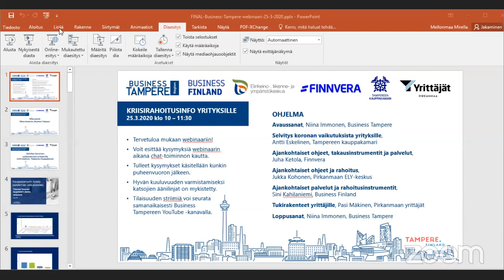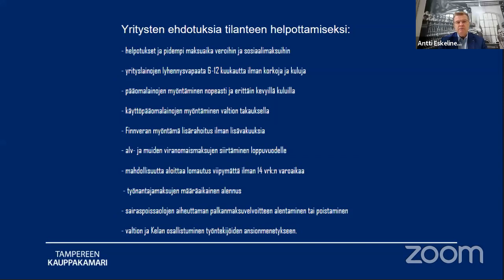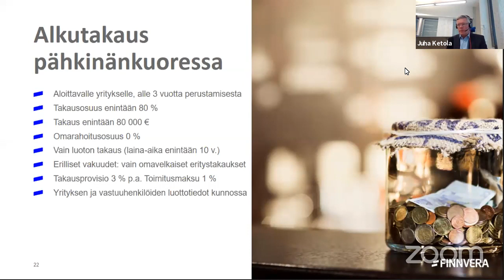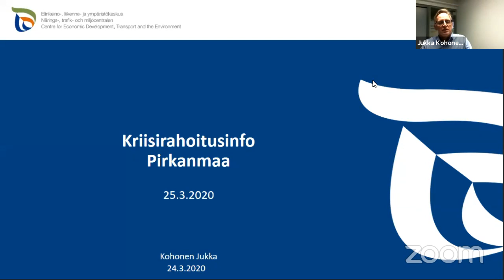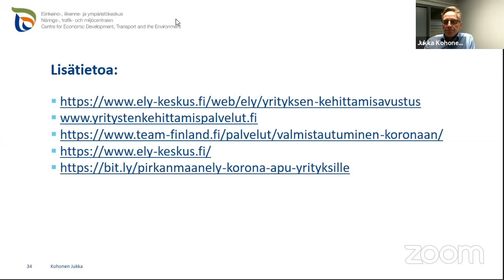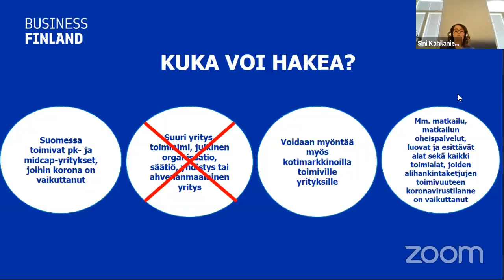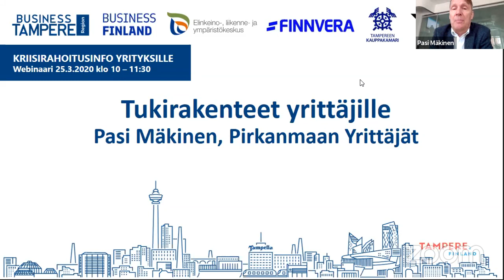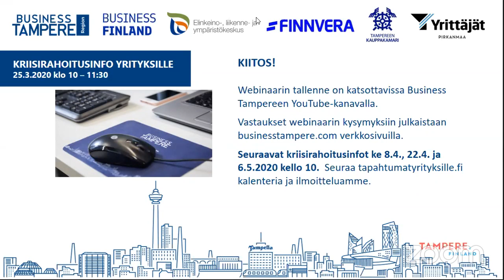Kriisirahoitusinfo yrityksille -webinaari 25.3.2020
Yrityksille suunnatussa infossa käydään läpi ajankohtaisia yrityspalveluita, rahoitusinstrumentteja sekä ohjeistuksia koronaviruksen aiheuttamassa poikkeustilanteessa Painopiste on rahoitusinstrumenteissa. Infon järjestäjinä Business Tampere, Business Finland, Pirkanmaan ELY-keskus, Finnvera, Tampereen kauppakamari ja Pirkanmaan yrittäjät. Tallenteen kesto n. 1,5 h ja suomenkielisen webinaarin sisältö on nauhoituspäivän 25.3. tilanteen mukainen. Tallenne ja vastaukset webinaarissa esitettyihin kysymyksiin julkaistaan Business Tampereen verkkosivuilla: businesstampere.com.